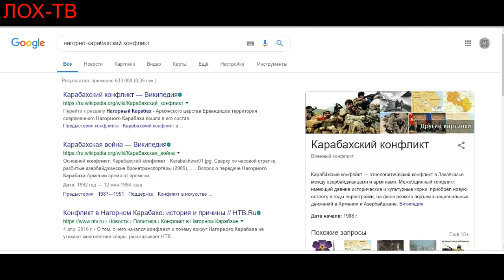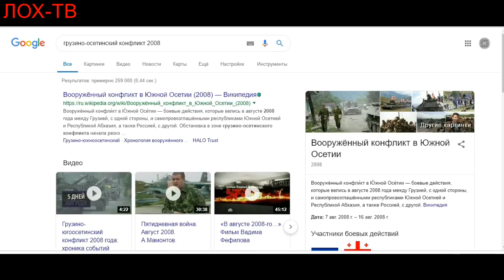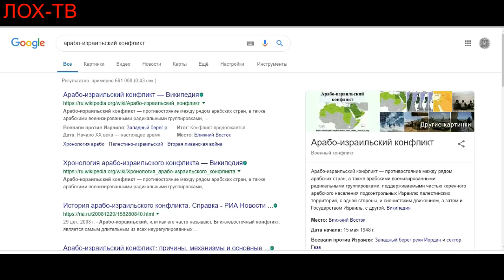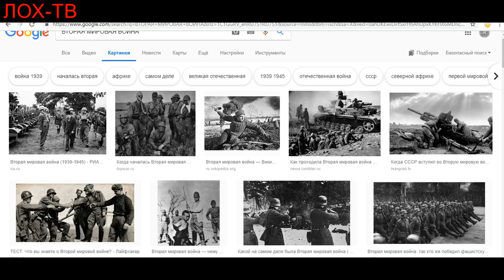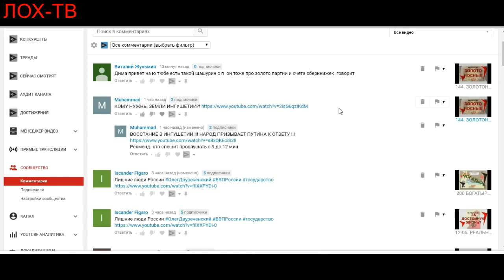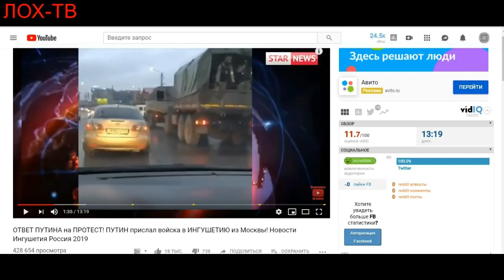ВОЙНА НА КАВКАЗЕ? Планируют войну на Кавказе. Политика властей России?